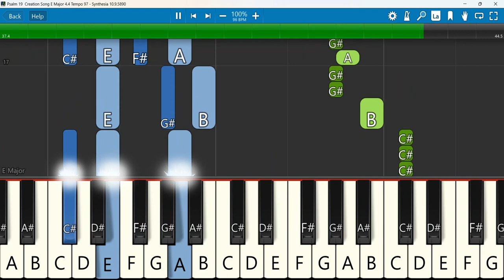Psalm 19 Creation Song Keyboard Notes E Major 4 4 Tempo 97 | I am looking at the blue sky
Psalm 19 - Creation Song - Bible Songs for Kids | D.G. Bible Songs
Keyboard Notes